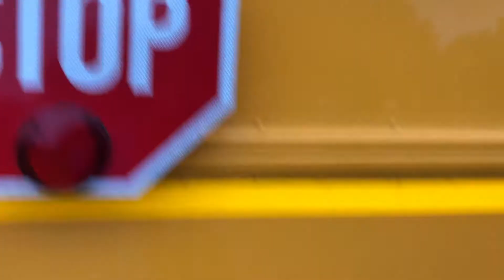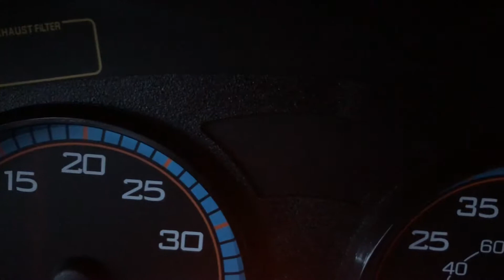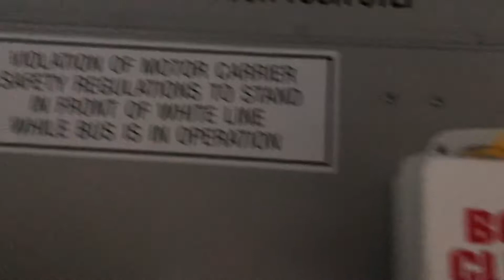Tour of 314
Hey guys today’s video is going to be about a tour of 314 a 2019 IC CE with the CUMMINS engine. Enjoy